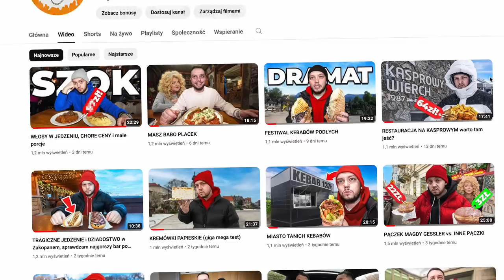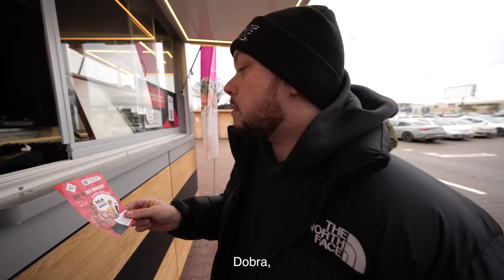KEBAB MARIUSZA PUDZIANOWSKIEGO